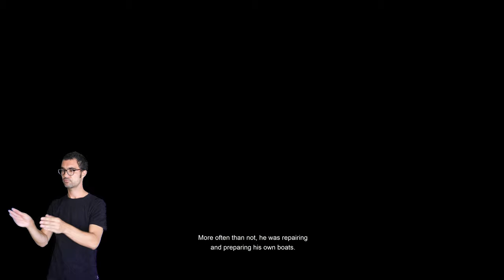007 LA REMOR DE LA MEMÒRIA IGNASI MARCH ENGLISH VERSION